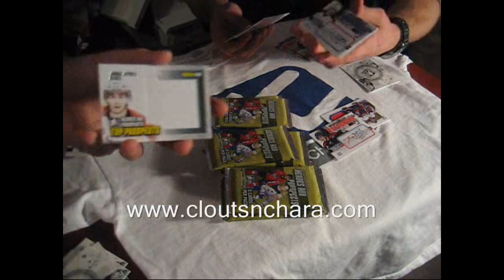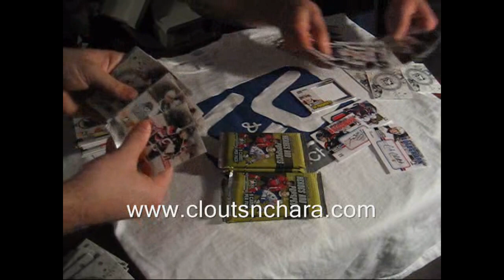SJSharkFan20's 09-10 ITG Heroes and Prospects Hobby Box Break #8 by Cloutsnchara